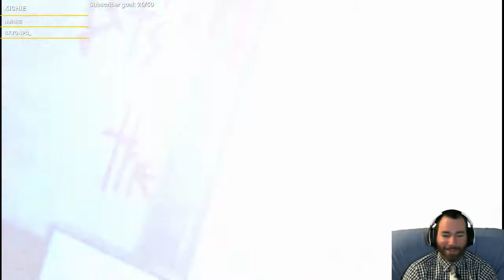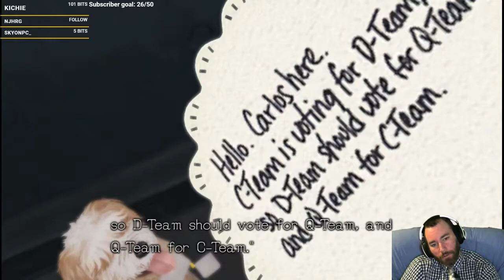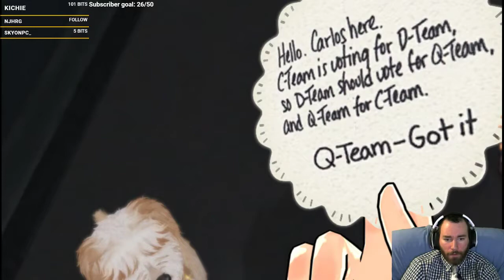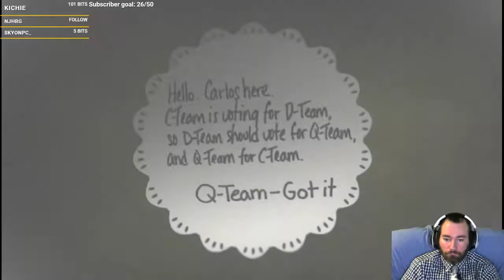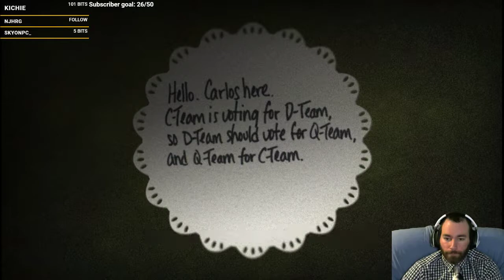SpifftasticMe Plays "Zero Escape: Zero Time Dilemma" Part 1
We liked Danganronpa series from Spike Chinsoft, so why not try their other ones?